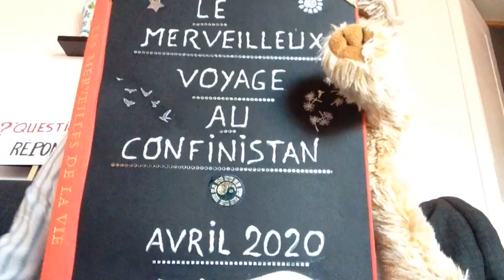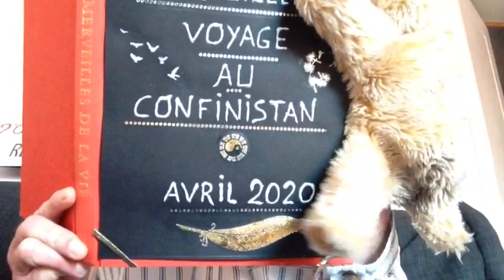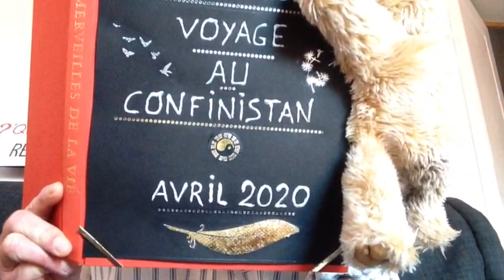Journal vendredi 24 avril Centre de loisirs